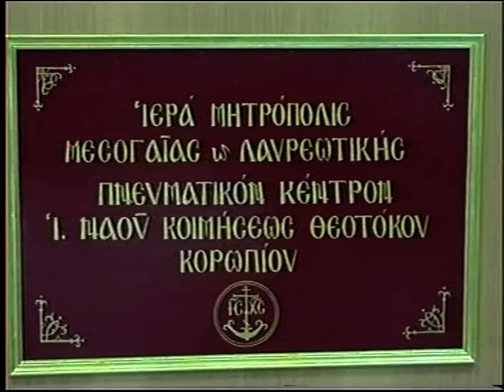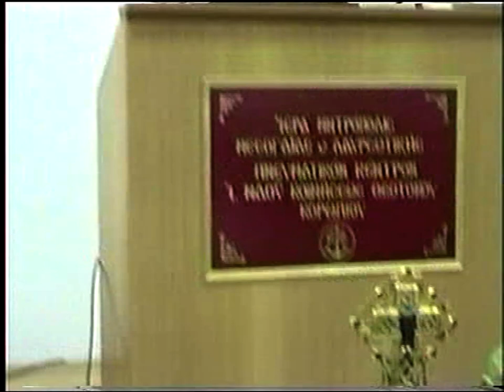Π.ΜΑΤΘΑΙΟΣ ΧΑΛΑΡΗΣ 'ΤΑ ΝΑΙ ΚΑΙ ΤΑ ΟΧΙ ΣΤΟ ΠΑΙΔΑΓ. ΕΡΓΟ'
ΠΑΤΗΡ ΜΑΤΘΑΙΟΣ ΧΑΛΑΡΗΣ 27-11-02 κορωπί  Αίθουσα Ι. Ναού Κοιμήσεως Θεοτόκου 'ΤΑ ΝΑΙ ΚΑΙ ΤΑ ΟΧΙ ΣΤΟ ΠΑΙΔΑΓΩΓΙΚΟ ΕΡΓΟ'